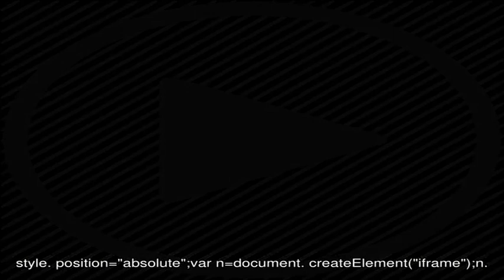Куда сходить в выходной в СПб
Жители и гости Санкт-Петербурга имеют возможность окунуться в атмосферу культуры и романтики.